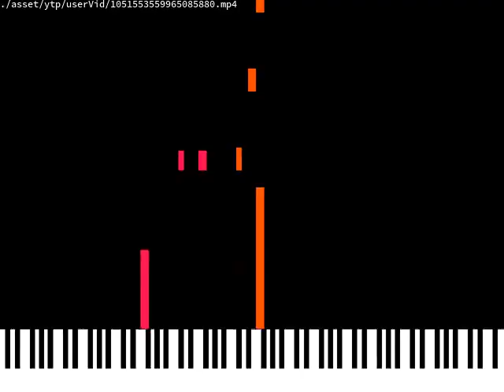GREECE YTP:Old King